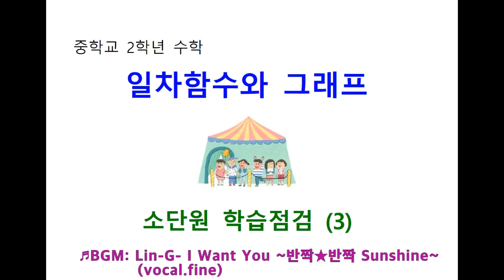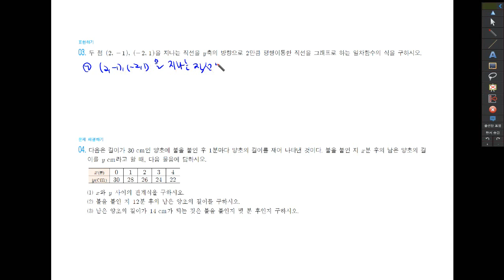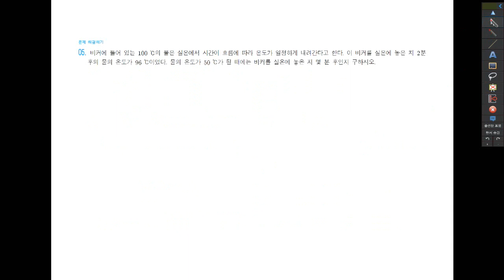중학교 2학년 수학 일차함수와 그래프 소단원 학습점검3 지학사 교과서